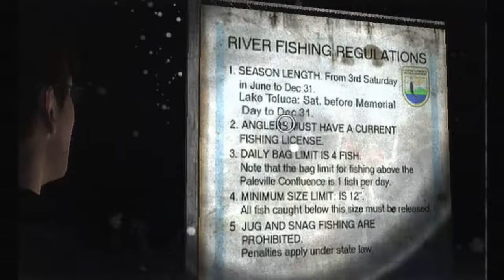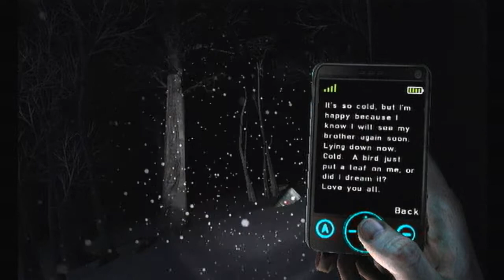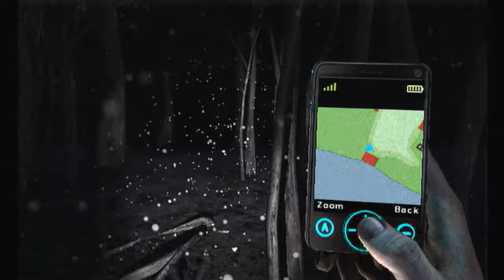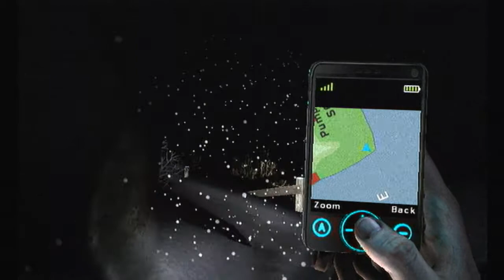Let's Play Silent Hill Shattered Memories - Episode 3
abusive mothers, people drowning and a Batman & Robin refrences. glorious.